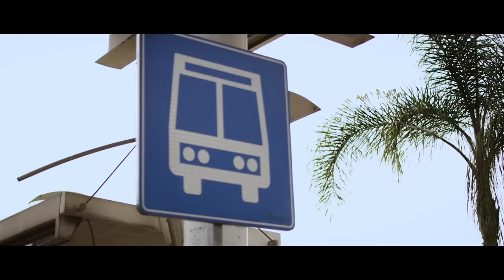HotSpanish - Quiero (Official Video)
(Conciertos y Meet and Greet)

Tijuana (Sabado 3 de Noviembre)
Lugar: Teatro Zaragoza
Preventa:
Venta en físico: Auditorio de Tijuana, El Foro y Hotel Real Inn.

Guadalajara (Domingo 11 de Noviembre)
Lugar: C3stage

Ciudad Juarez (Viernes 16 de Noviembre)
Lugar: Auditorio INBA

Monterrey (Domingo 18 de Noviembre)
Lugar: Cafe Iguana

CDMX (Sabado 24 de Noviembre)
Lugar: Foro Serpentino, Coacalco

CREDITOS

Trap Carnales (The Producers)

Productor

Yova The Magic Maker "El Tortas" (Ingeniero De Grabacion)

Editado y grabado por (El Chiste es Hacer)